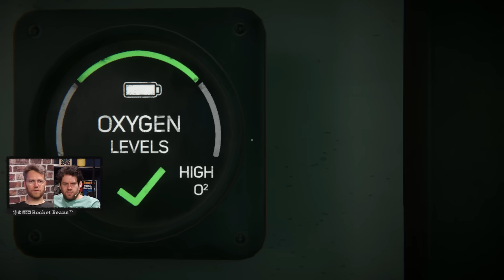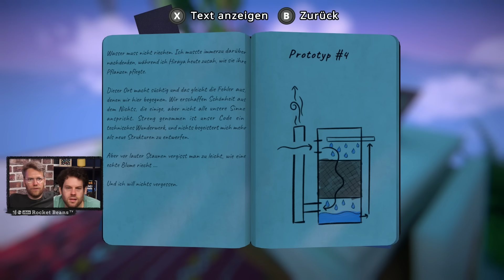"Neues Portal" "Tollste Idee" usw. - Nils & Florentin spielen das hochgelobte VIEWFINDER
Vor wenigen Tagen ist der Indie-Titel VIEWFINDER für PC und PS5 erschienen. Und vor wenigen Tagen sind im selben Zuge viele, viele begeisterte Tests für das Rätselgame von SAD OWL STUDIOS an den Start gegangen. Es wird verglichen mit VALVEs Klassiker PORTAL, die Grundidee des Games - Fotos von Objekten schießen, diese perspektivisch so einsetzen, dass sie Durchgänge uvm. bilden und das dann in die Spielwelt transferieren - wird als großartig, revolutionär und gut klappend beschrieben und und und! Unsere beiden DARK SOULS 3 sowie DEAD SPACE REMAKE-Bros Florentin Will und Nils Bomhoff - wie man hört, Herausforderungen gewohnt - stellen sich hier und heute dieser  ganz anderen, aber vielleicht schwersten Aufgabe und testen VIEWFINDER für euch. (Mal sehen, was von Florentins BABA IS YOU und THE WITNESS Skills noch da ist.)